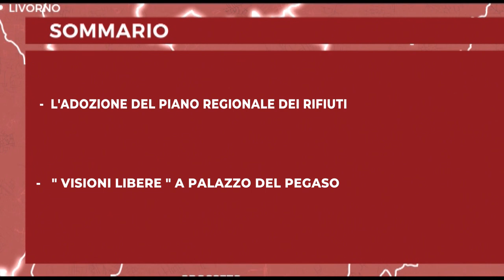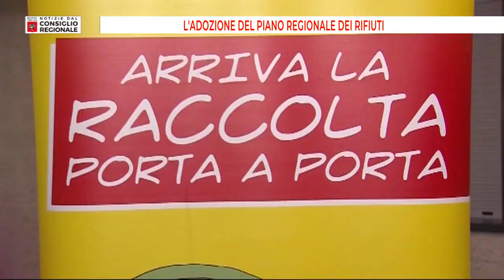Notizie dal Consiglio regionale del 29 09 2023